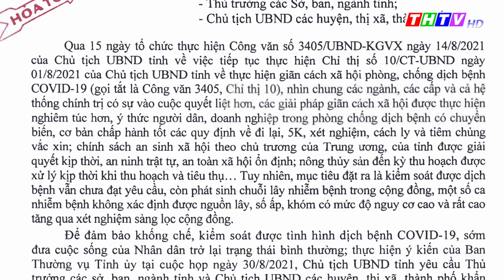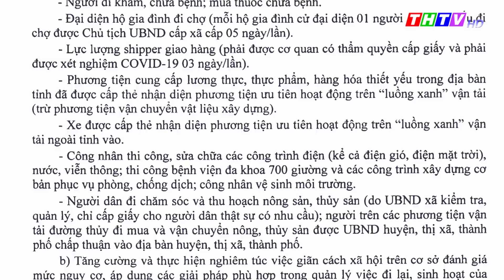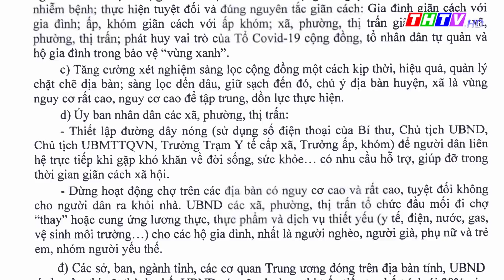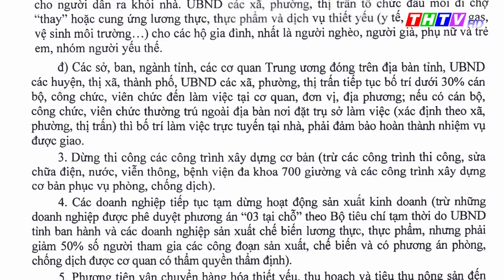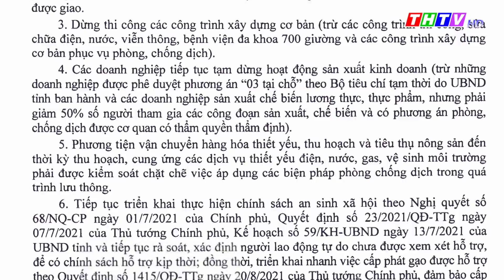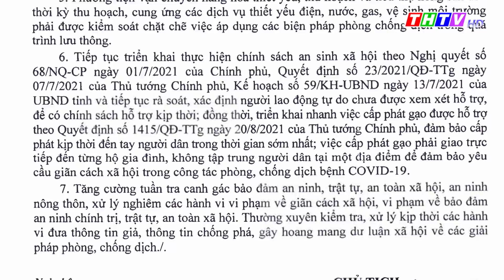Trà Vinh tiếp tục thực hiện giãn cách xã hội phòng, chống dịch bệnh COVID-19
Trà Vinh tiếp tục thực hiện giãn cách xã hội thêm 10 ngày (từ ngày 31/8/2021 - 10/9/2021)